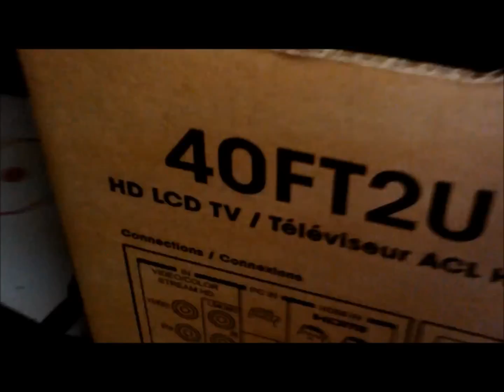Woodland Adventure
Me and my bro taking a nice long trip in the woods, not your typical boring survivalist video in the woods, we have EGGS also lol

I was gonna make it 2 parts but i already saved it all as one movie file so i didnt feel like redoing all that shit so yea.